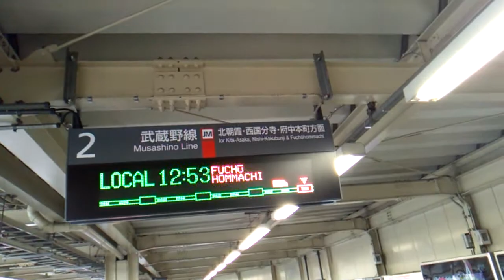JR武蔵野線205系0番台(メルヘン)＆209系500番台(VVVF更新車)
2018年6月23日(土)  12：50撮影
JR武蔵野線 武蔵浦和駅(JM 26)　2番線ホームにて
埼玉県さいたま市南区別所７－１２－１